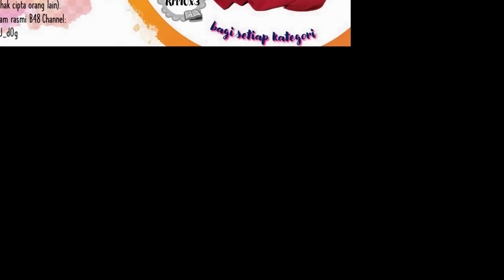EPISOD 115: RESENSI BUKU KISAH HAMZAH BIN ABDUL MUTALIB OLEH DANISH LUTFI(10 TAHUN)SK BATU 48 DUNGUN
Hebat adik Lutfi ...petah sekali dia mengisahkan tentang sahabat Nabi Muhammad s.a.w yang bernama Hamzah bin Abdul Mutalib. Kemudian adik Lutfi berkongsi pula nilai murni dan pengjaran yang boleh diambil dari kisah ini. Tahniah adik Lutfi!